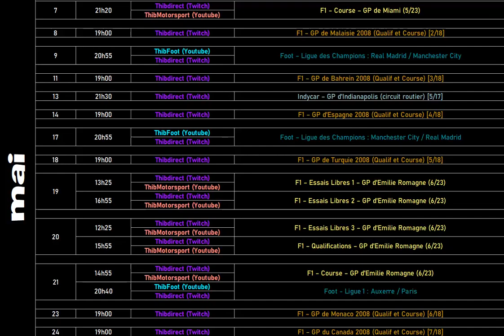Planning des diffusions LIVE sur Twitch et Youtube, du 8 au 24 mai 2023